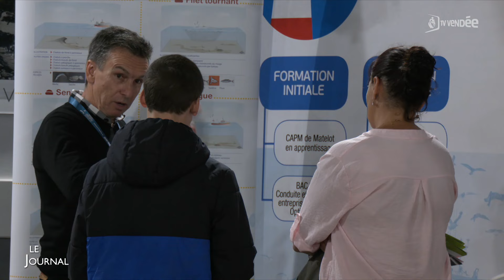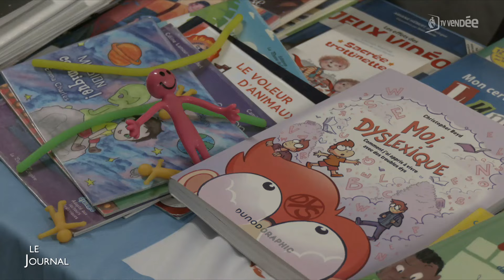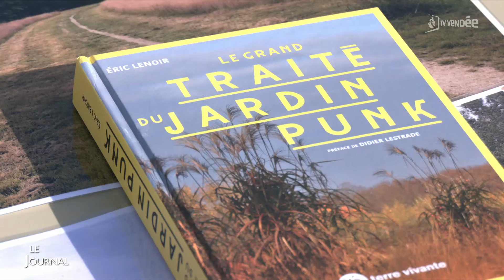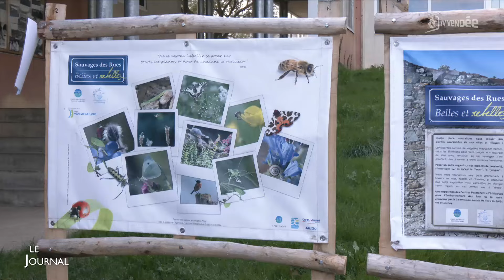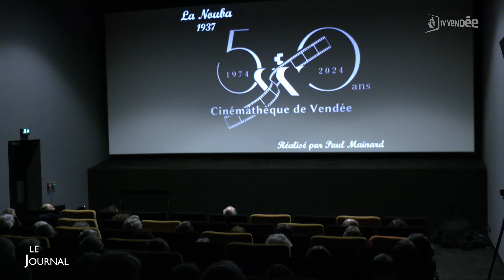Le journal du 17 octobre 2024 - Edition du soir